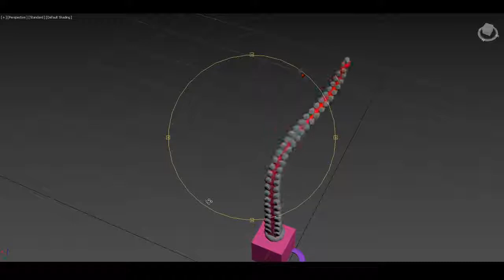Cat tentacle animation